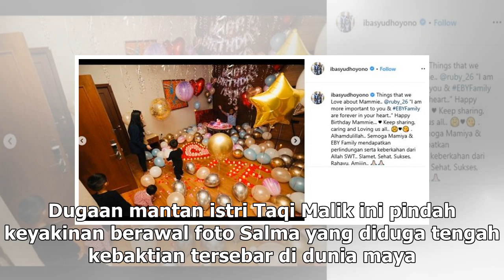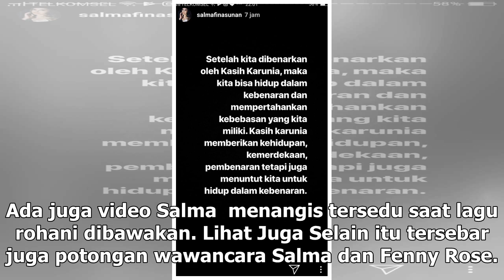Manis Studio | Tulis Kalimat Ini, Salmafina Sunan Tegaskan Pindah Keyakinan? - VIVA